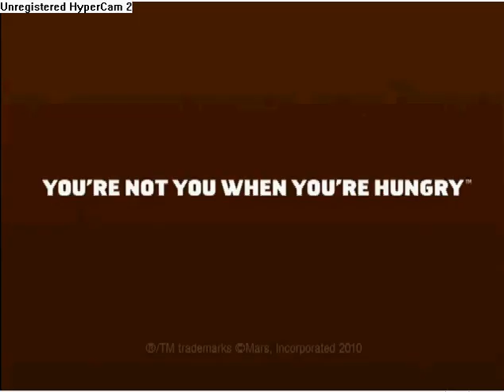super bowl snickers commerical (betty white)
old grandma playing football